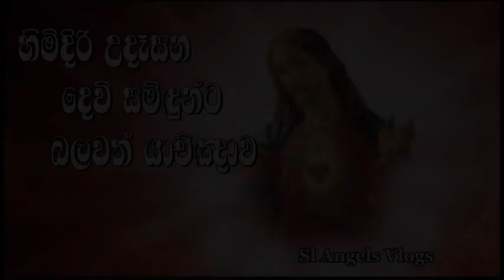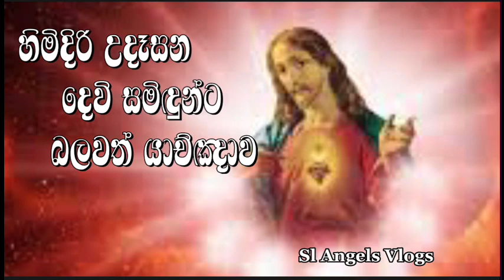උදෑසන ආශිර්වාද ලබා ගන්න යාච්ඤාව | powerful morning holly spirit prayer